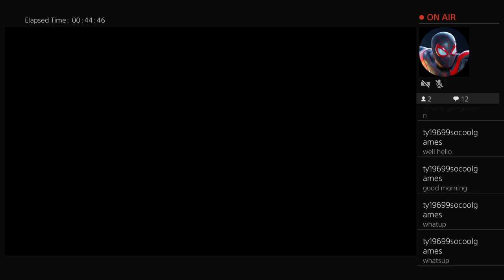Highlight: Bendy in the lnk machine